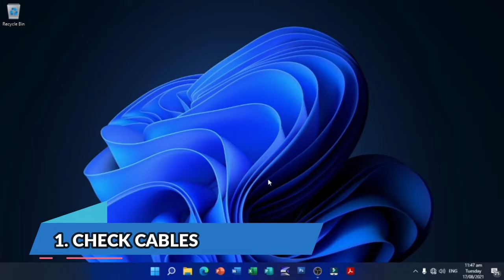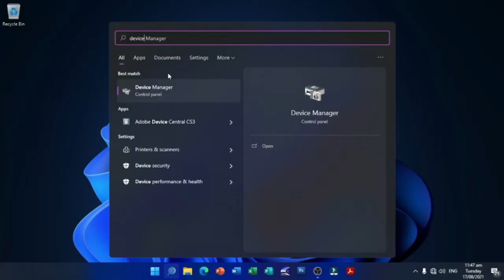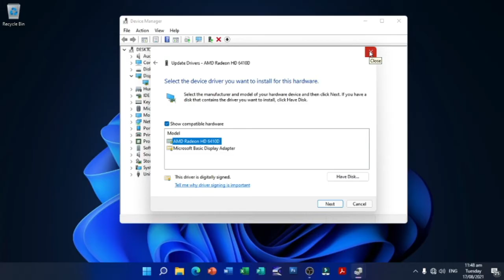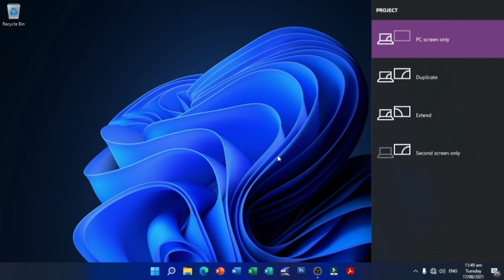How To Fix Projector No Display? | PC Can't Project | Teacher Kevin PH